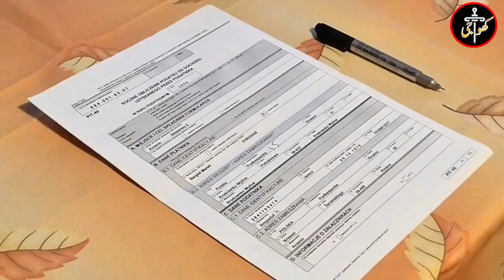Pakistan's major arms deal with another Islamic country | Breaking News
Pakistan's major arms deal with another Islamic country
Breaking News